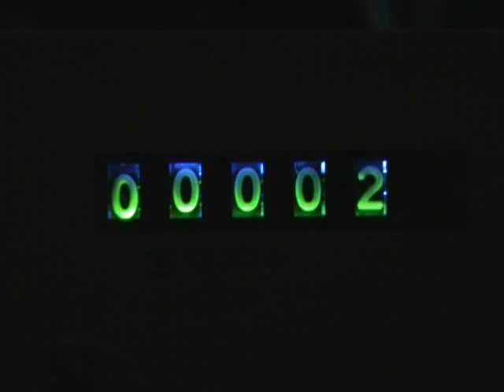Lithium battery in ice block explodes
!! Caution !!
This experiment should not be carried out without proper safety equipment and in a well ventilated outside area.

A Lithium CR123 cell was frozen in a block of ice, and overcharged with AC current at 40 Ampères at 170 Volts 50 Hertz.
The result was a violent reaction with lots of sparks.